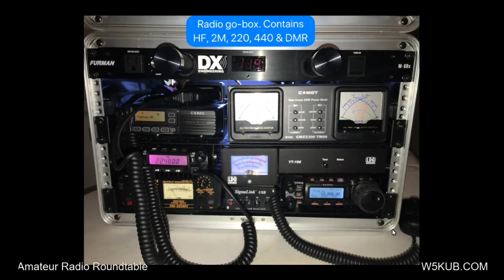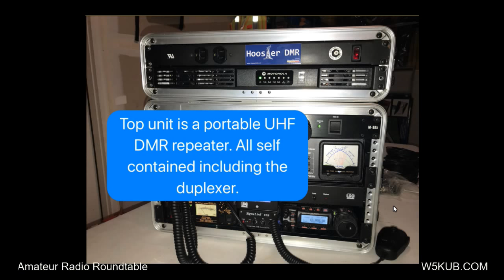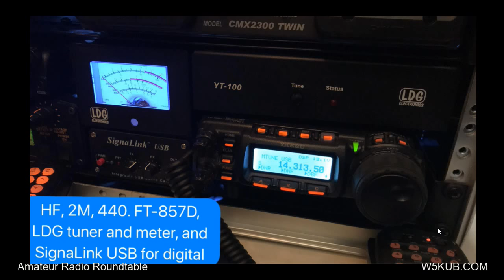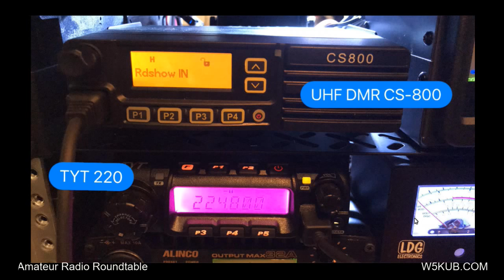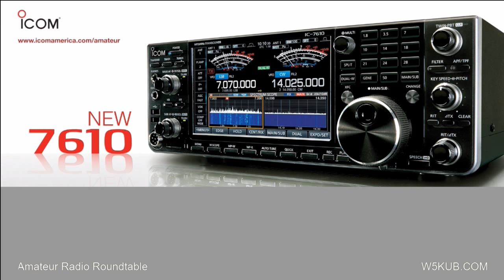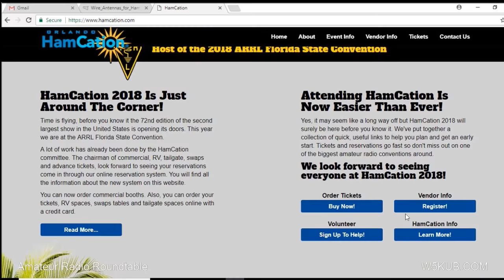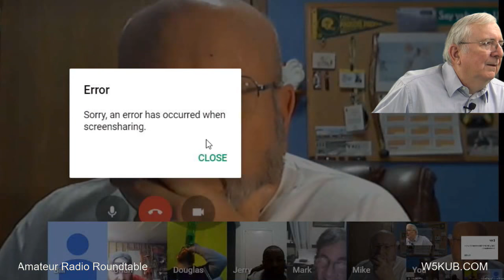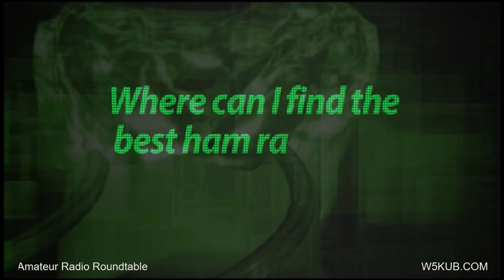Amateur Radio Roundtable 1 30 18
Guests this week include Rich Moseson, W2VU, Editor of CQ
Magazine. He will give us info about next months magazine. Tony
Tolbert, W9AMT, will show and discus go-kits, construction,
how they are used, and why we need them. Michael Cauley,
W4MCA will be filling us in about Hamcation which is coming
soon to Orlando. Don’t forgot to send in your FCC questions
so Riley Hollingsworth, K4ZDH, retired Special Counsel to the
FCC,can answer them in our AskRiley segment. Riley also has some great stories to tell. See your shack pictures. See whats new in Katie’s world as she co-hosts the show.See your shack pictures on the show. Martin Jue also always has interesting things to add. Phone lines and chat room are open for viewers comments and questions. And more.Watch the show at W5KUB.COM at 8 PM central Tues. (0200 UTC Wed) We also invite you to join our ham radio group